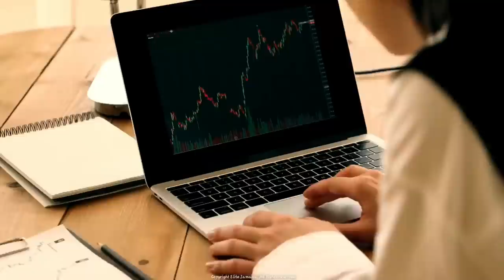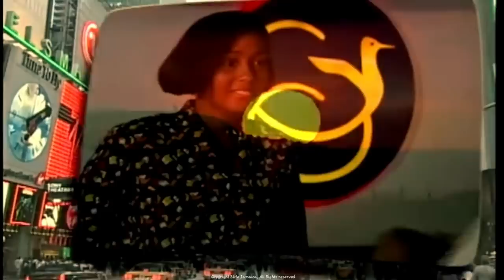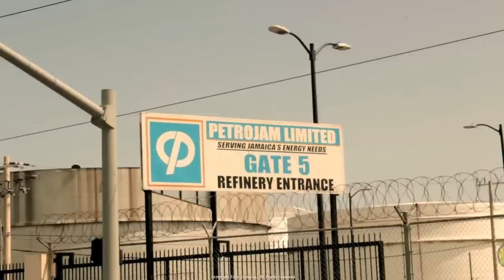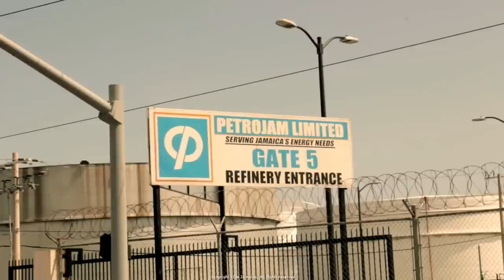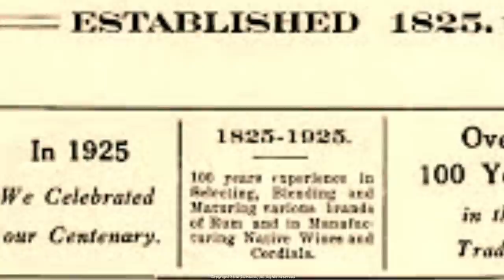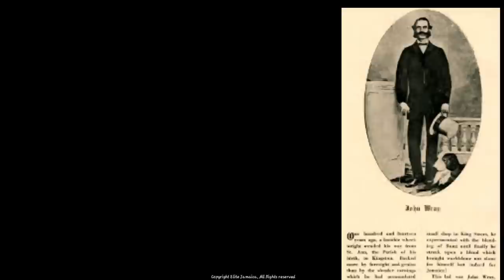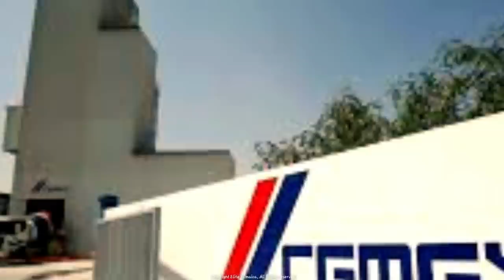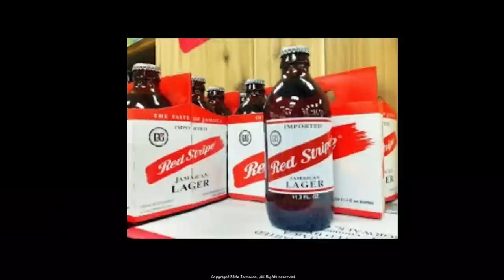Jamaica's Major Companies sold to Foreign Buyers: Impact on the Economy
Jamaica has a long history of successful businesses and entrepreneurs, but many of these companies have been sold to international buyers over the years. This article will focus on four Jamaican companies that were sold to foreign owners, exploring their history, operations, owners, reasons for sale, and the impact of these sales on the Jamaican economy and business landscape. Interestingly, all four of these companies were sold under the administration of the People's National Party (PNP), which raises questions about the role of government in facilitating or hindering foreign investment in Jamaica.